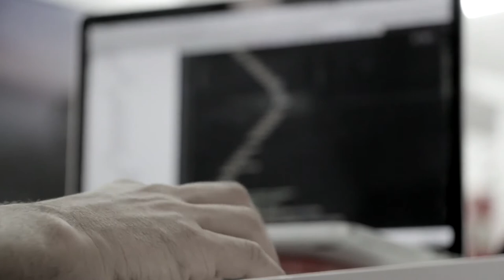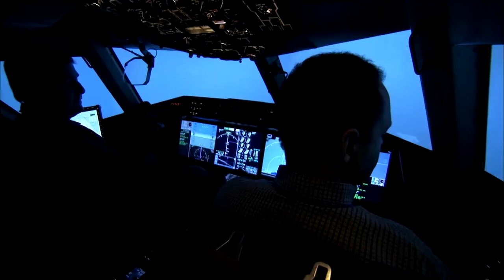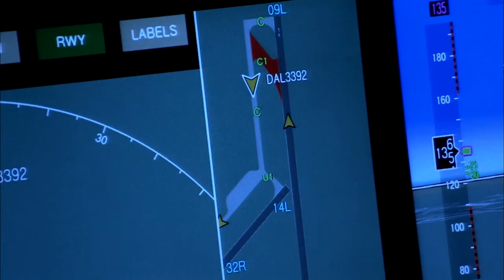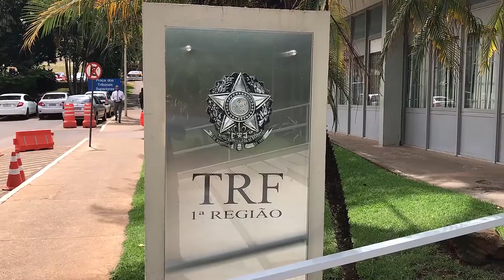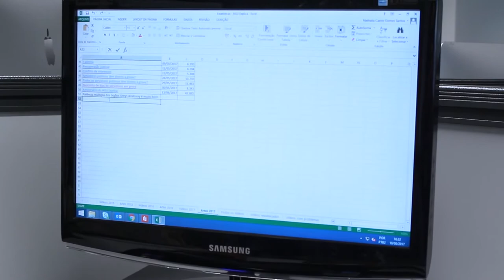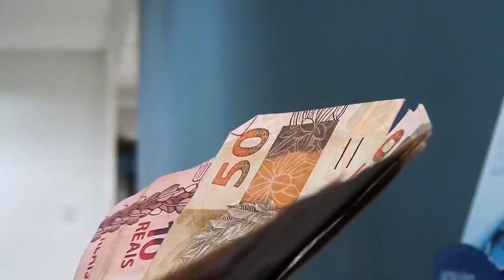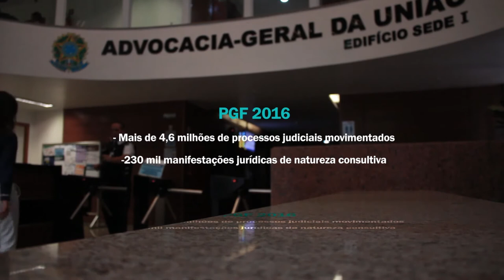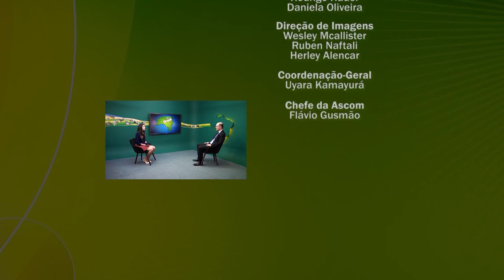AGU Brasil destaca 15 anos da Procuradoria-Geral Federal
Destaques do AGU Brasil: Advocacia-Geral recupera mais de R$ 6 milhões aos cofres públicos. O dinheiro deveria ser usado para compra de computadores a crianças carentes, mas foi desviado. AGU assegura bloqueio de bens no valor de R$ 5 milhões de servidora do Ministério do Planejamento e outras três pessoas acusadas de fraudar indenizações de anistia política. E uma entrevista com o procurador-geral federal, Cleso Fonseca, em comemoração ao aniversário de 15 anos PGF.

Realização:
Assessoria de Comunicação Social
Advocacia-Geral da União